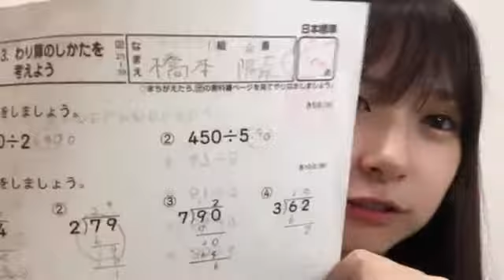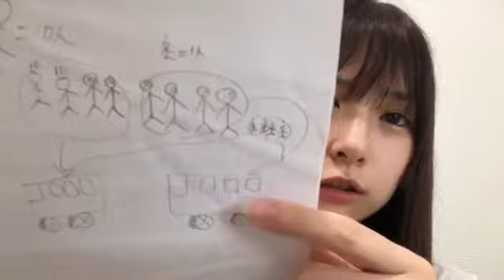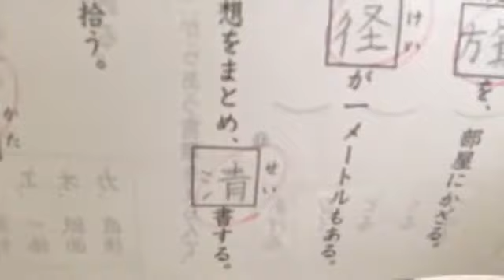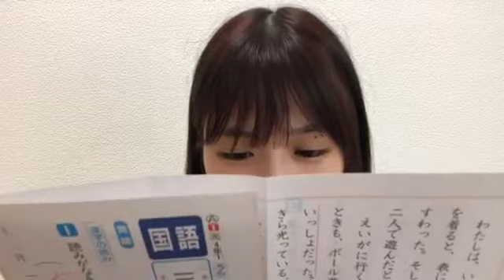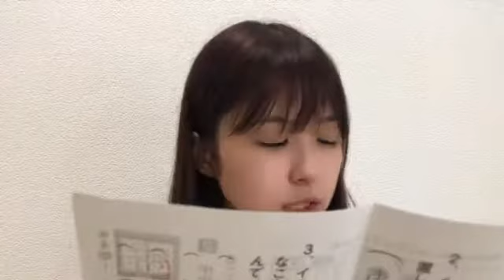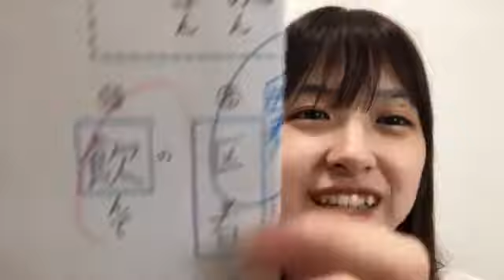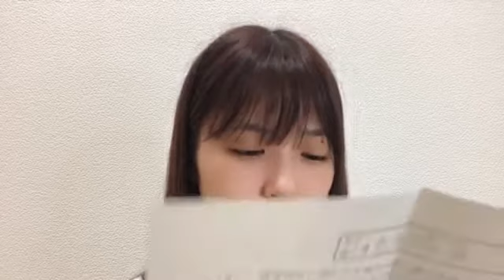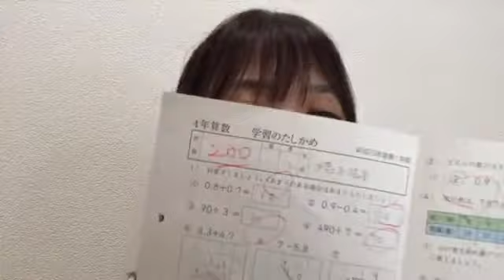2021年10月07日 20時53分00秒 橋本 陽菜（AKB48 チーム８）